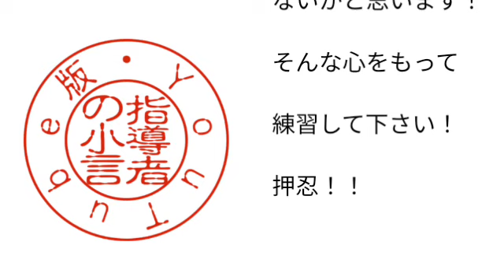2,894号指導者の小言